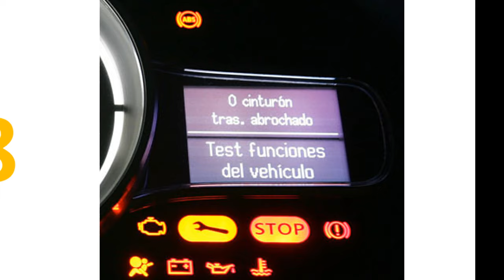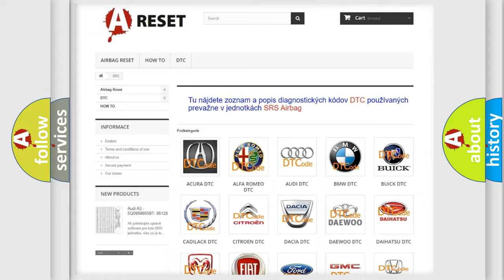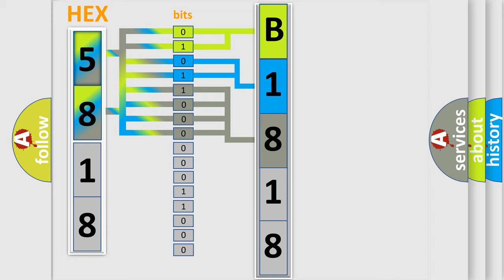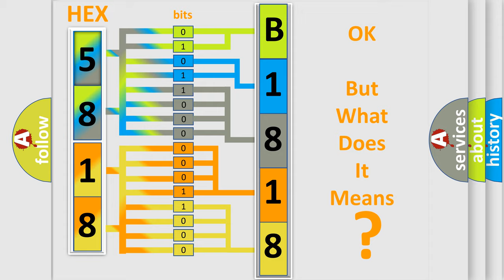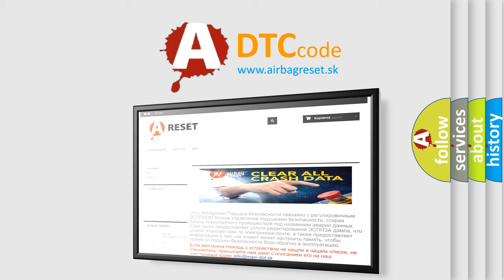DTC Dodge B1818-11 Short Explanation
Contents:
0:21 Basic DTC analysis according to OBD2 protocol standard.
1:48 Insight into programming
2:58 A diagnostically understandable description of the Diagnostic Trouble Code
3:05 Basic error definition

Make
Dodge
Code
B1818 11
Definition
Battery Sense Circuit Low Input
Description
Engine running at a speed over 380 rpm,  and the PCM detected the Battery Sense circuit voltage indicated one volt less than the Charging system "goal" 1150v for 1347 seconds
Cause
Battery sense circuit has a high resistance conditionGenerator ground circuit has a high resistance conditionGenerator field ground circuit is openGenerator field control circuit is open or shorted to groundGenerator is damaged or it has failedPCM has failed
Failure Type